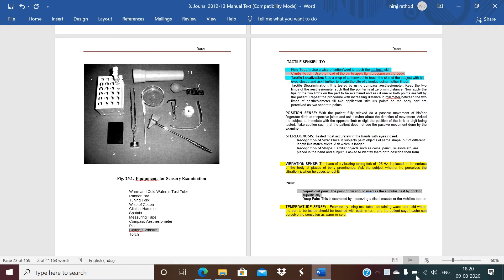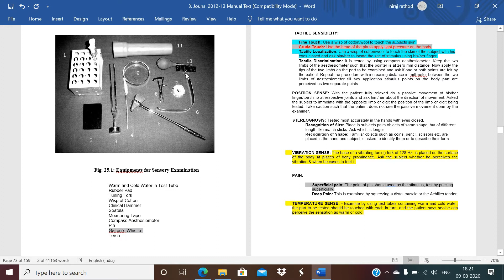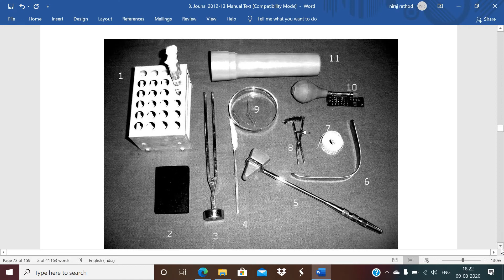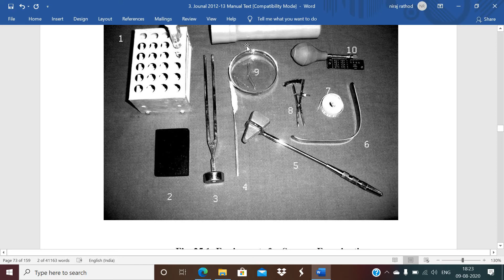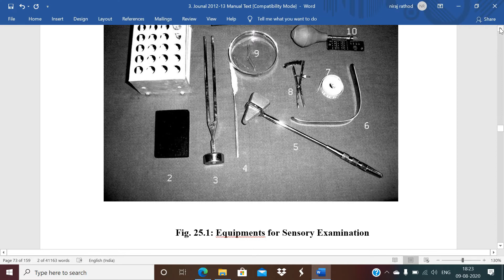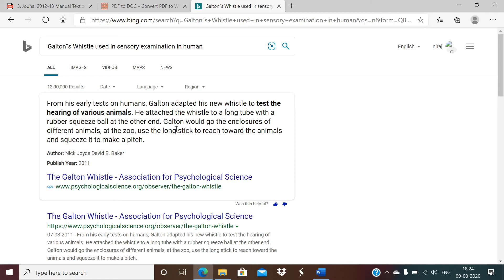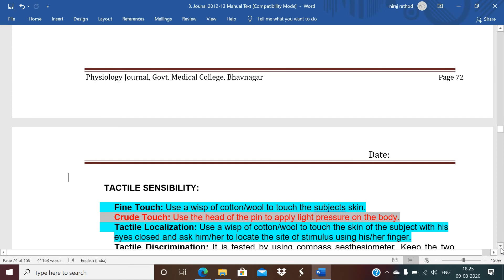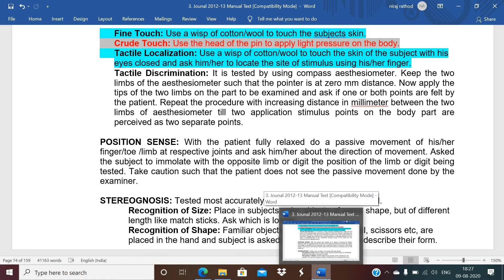SPOTTING PRACTICAL EXAM - most common mistakes - Sensory examination kit